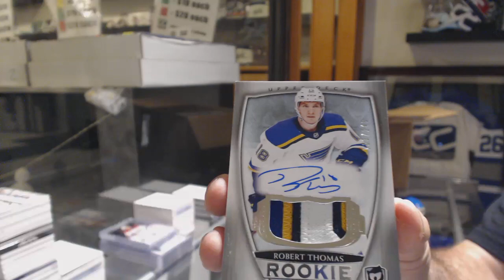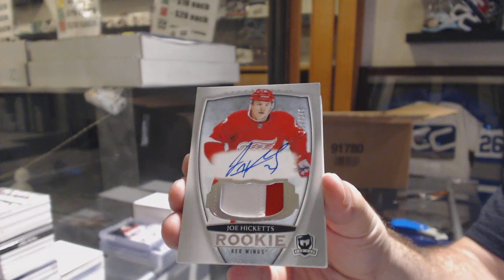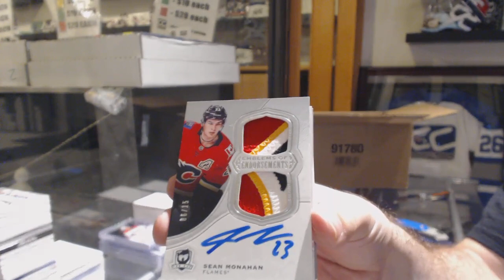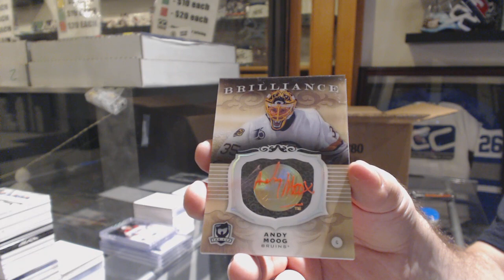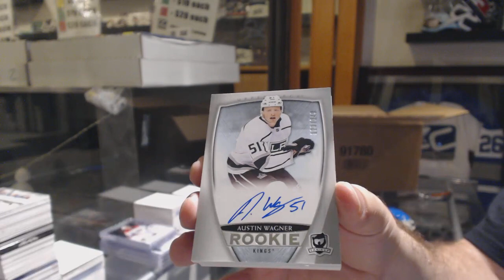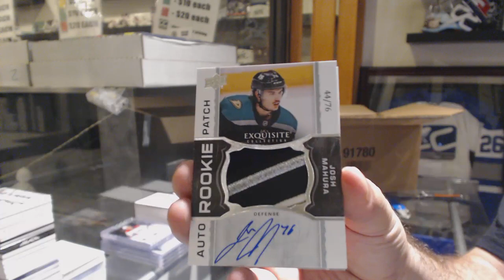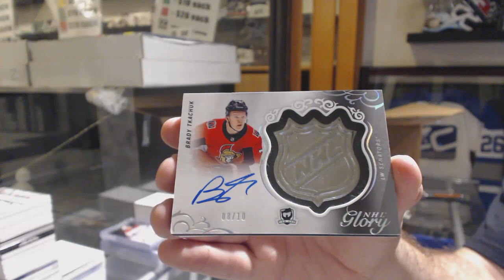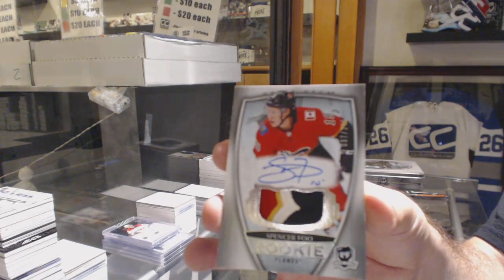18-19 Upper Deck The Cup Hockey 6 Tin Case Break - C&C GB #10,296